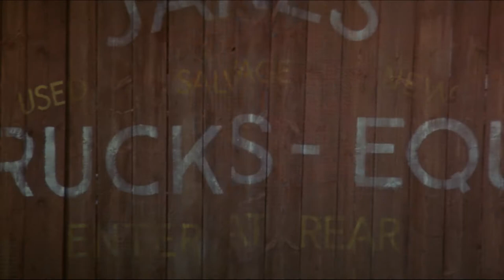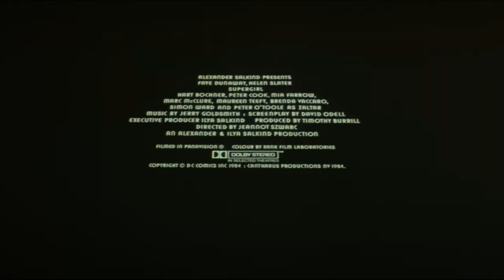Supergirl (1984) ORIGINAL TRAILER [HD 1080p]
Directed by Jeannot Szwarc. With Helen Slater, Faye Dunaway and Peter O'Toole.
Supergirl Blu-ray
Supergirl DVD

AKA:
Super devojka
Super Devojka
Superchica
La ragazza d'acciaio
Supergirl: The Movie
Superniña
Supertyttö
Terästyttö
Супергёрл
スーパーガール
سوپرگرل
슈퍼걸